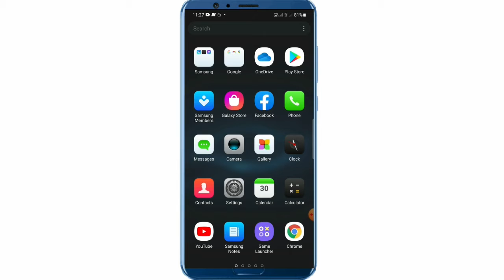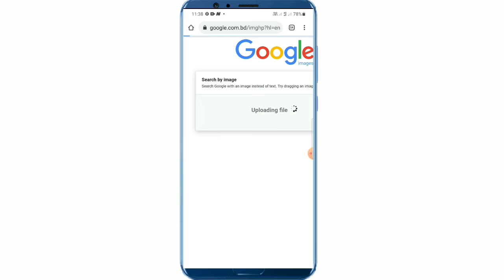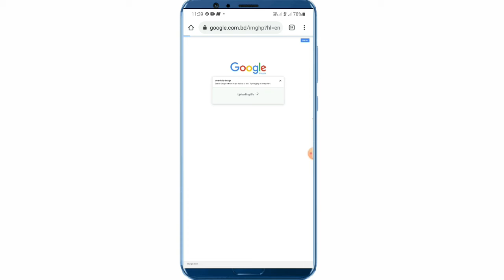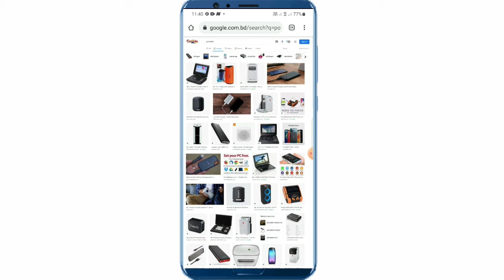Camera Magic Trick For Android Phone|Phone Camera Magic Trick For All Android User 2021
Camera Magic Trick For Android Phone|Phone Camera Magic Trick For All Android User 2021. Android phone camera Magic Trick 2021bangla tutorial. Camera Magic features 2021.

Your Cover Topic :

(1) Camera Magic Trick
(2) Android phone camera features
(3) Magic Trick For Android phone camera
(4) Camera nrw best features
(5) best features
(6) Camera Magic Trick
(7) Photo scam